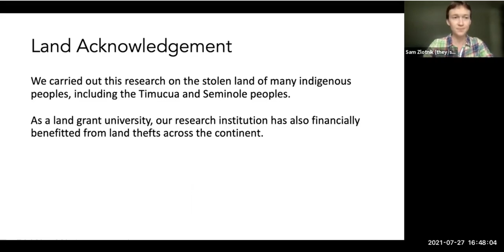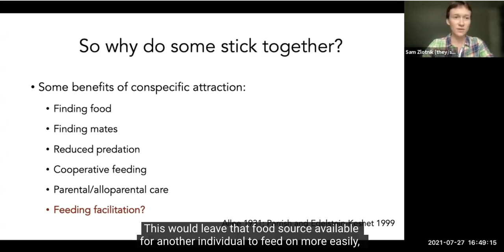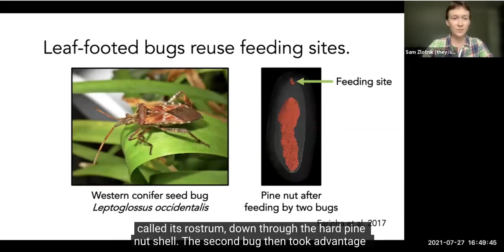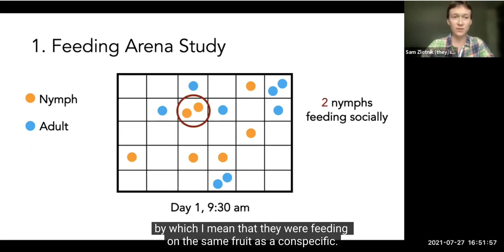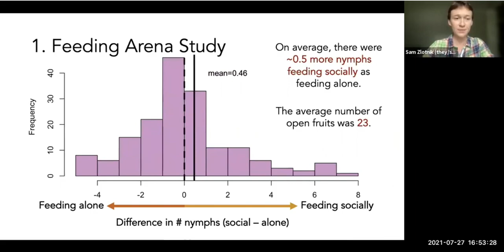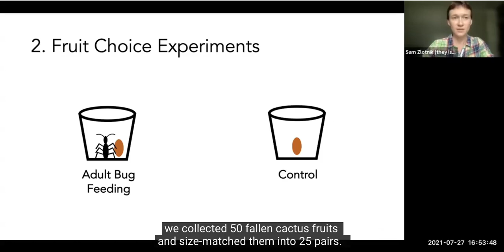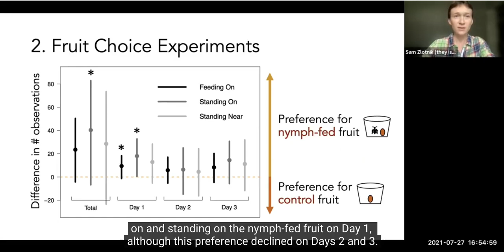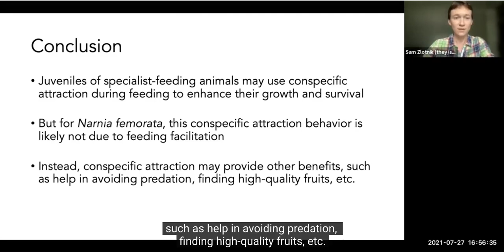Juvenile leaf-footed bugs are attracted to conspecific feeding sites [Zlotnik, Sam]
Sam Zlotnik, Kaylin Kleckner, Christine W. Miller

Intraspecific competition often structures feeding behavior, particularly in specialist-feeding animals. For developing juveniles, competing with larger adult conspecifics may be especially costly. However, juveniles may also benefit from feeding near conspecifics due to the survival advantages of being in groups or the ease of nutrient access following adult feeding. Therefore, both attraction to and avoidance of conspecifics are potential strategies for juvenile survival. Yet such behaviors have not been well-studied in taxa without parental care or complex social systems. We investigated whether juvenile leaf-footed cactus bugs (Narnia femorata) are attracted to or avoid conspecifics in a feeding context. In a two-choice experiment, juveniles preferred fruits that were previously fed on over fruits that had never been fed on. They behaved similarly whether the fruit had been fed on by an adult or a juvenile conspecific. In group settings, juveniles often fed next to conspecifics even when there were opportunities to feed alone. Our study indicates that juveniles of specialist-feeding animals may use conspecific attraction during feeding to enhance their growth and survival.